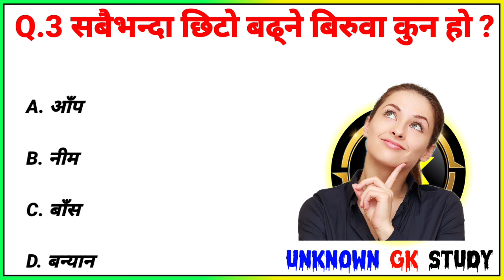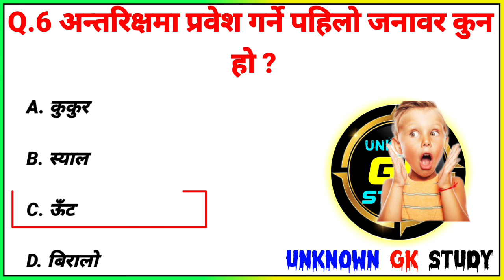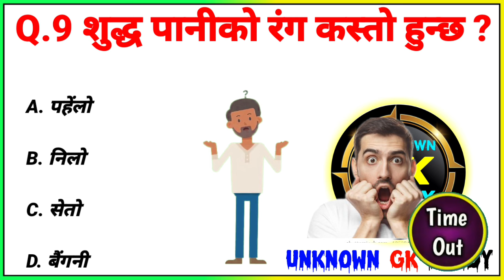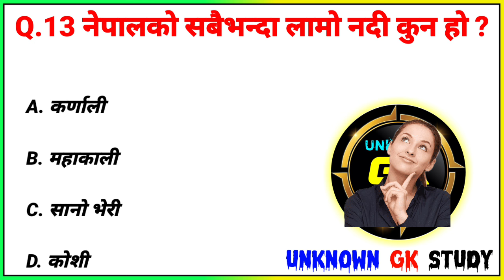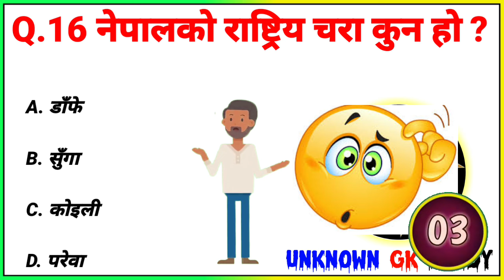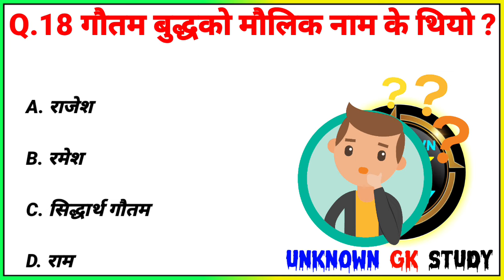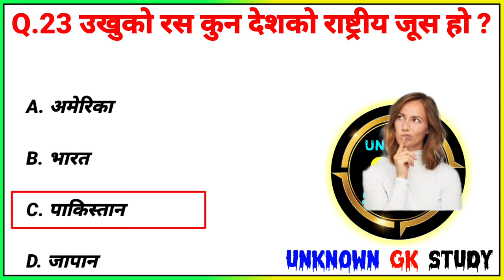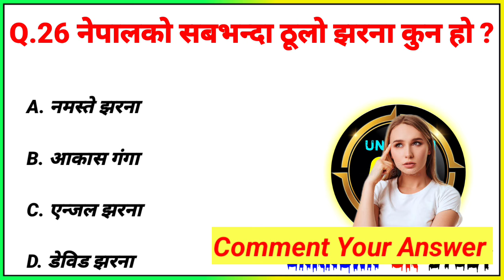Gk Questions And Answers in Nepali। Gk Questions। EP-56। Unknown Gk Study